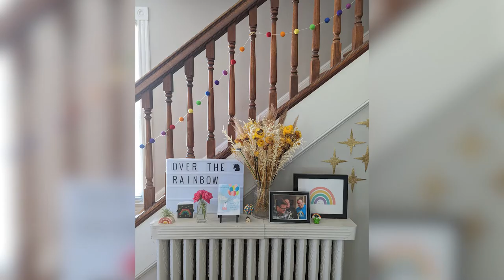Episode 16 - Karen Gioconda @ Perkins Eastman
The Designer Studio Episode 16 | Karen Gioconda @ Perkins Eastman •  Join us as Don Kammann sits down with Karen Gioconda, Senior Associate at Perkins Eastman, and asks her our 5 burning questions.